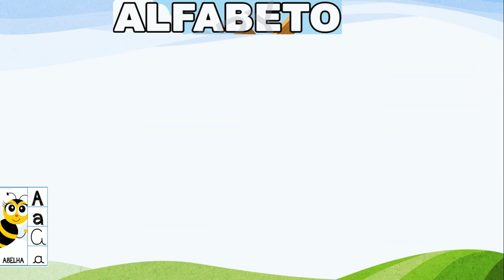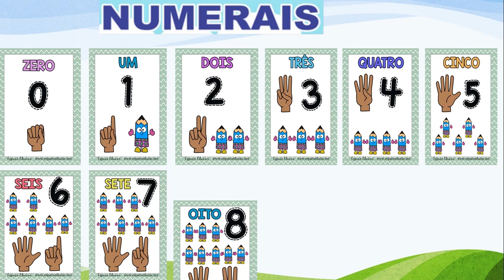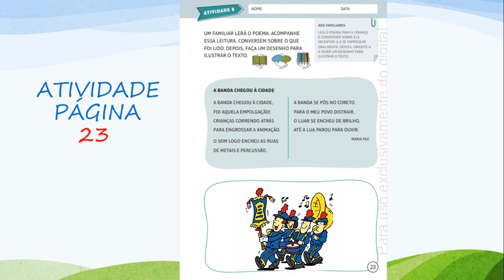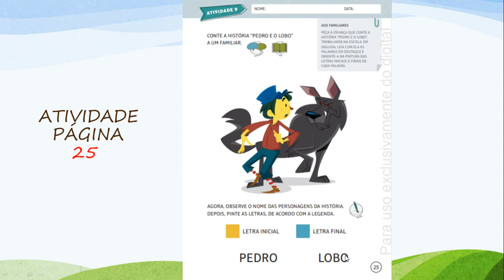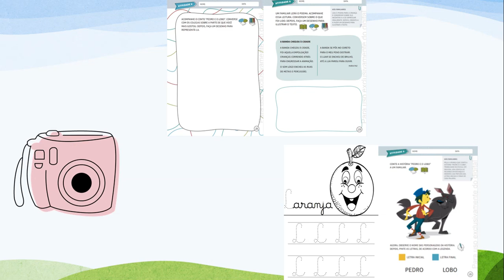Infantil 5 - Aula 19.10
Tema 7: Cantar, dançar e representar